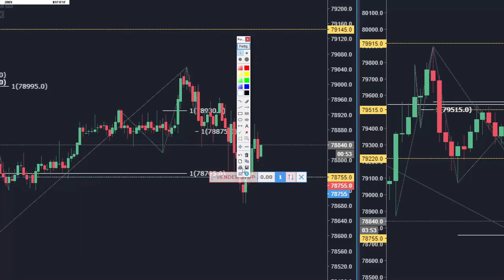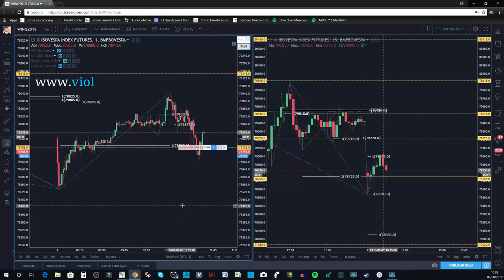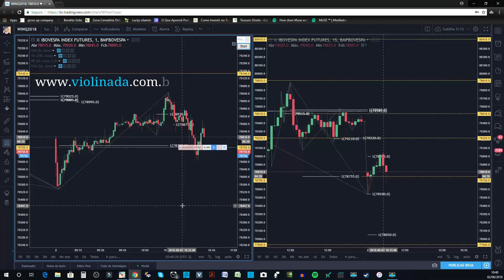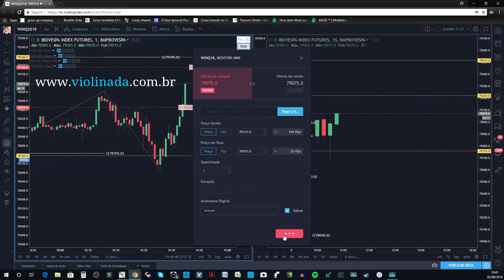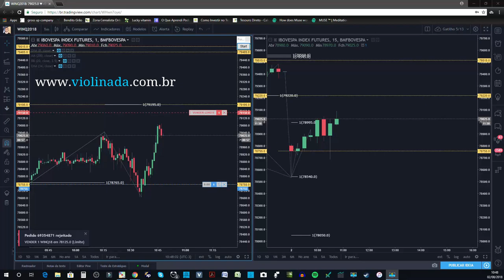Day Trade Do Dia (2018)